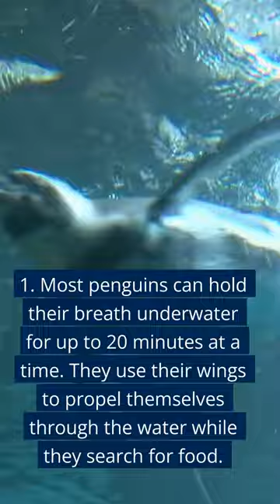3 Fascinating Facts About Penguins You Didn't Know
Penguins are one of the most interesting animals in the world. Here are some amazing facts that you might not know about them:

1. Most penguins can hold their breath underwater for up to 20 minutes at a time. They use their wings to propel themselves through the water while they search for food.

2. Penguins are typically thought of as living in Antarctica, but they also live in parts of southern Africa, South America, and Australia.

3. Most penguins mate for life and stick with the same partner. In addition, both the male and female are active parents and prepare the nest and take care of the chicks.